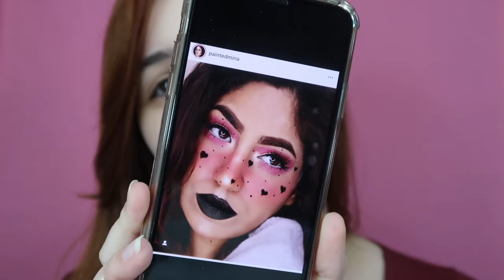REPRODUZI A MAQUIAGEM ARTÍSTICA FÁCIL E LINDA QUE PARECE UM FILTRO | Debora Freitas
Oi amores, no vídeo de hoje eu vou reproduzir uma make artística bem gótica suave kk com coração e boca preta , bem fácil de fazer , só com produtos baratinhos da rubyrose , espero que gostem.